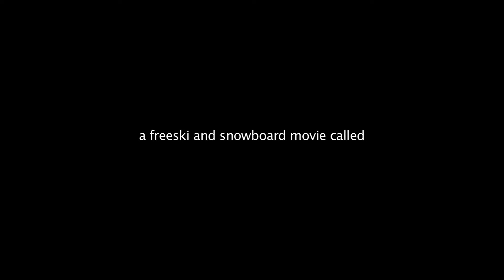Remember the Magic - Trailer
Idle Child Entertainment 2011: more entertainment then idleness showing up in kaprun´s streets and mountains blessed with blue bird park sessions, scenic urban spots, hitting the spotlight as hard as the obstacles. Enjoy lovely 134 seconds of our stuff brought to you by Matthias Leitner, Gregor Jansenberger, Dominic Hasibeder, Thomas Schwab, Tom Egger and Pattrick Hollaus, shooted by Sebastian Schwertl, Bastian Ried, Bob Heinemann and their deadly guns Eos 7D and Sony Z1. Big up!